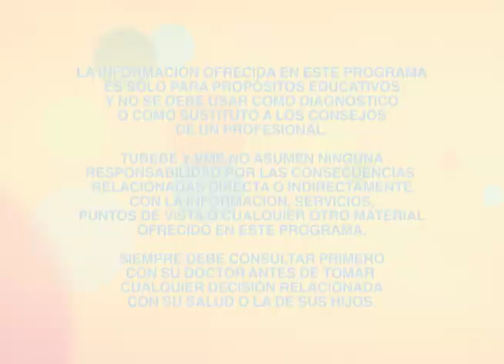TuBebé | La Maleta del Bebé | VME TV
Video oficial de VME TV. **Sintoniza de Lunes a Viernes a las 10:30 AM E/P y Sábados a las 7AM E/P**
Minerva invita a Sandra Kaplan al programa para darnos tips muy útiles a la hora de preparar la maleta del bebé que se lleva la clinica a la hora de su nacimiento.

Asumir el rol de madre es una tarea difícil que va acompañada de numerosas experiencias que cambian tu vida. Desde el embarazo hasta el alumbramiento, tanto el cuerpo como la mente de la mujer evolucionan y se prepara para el momento del parto.